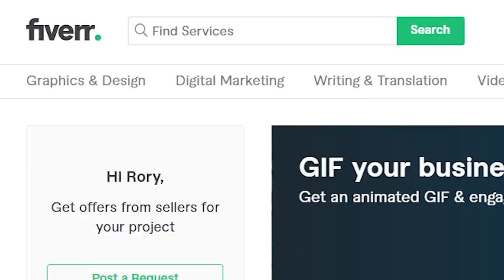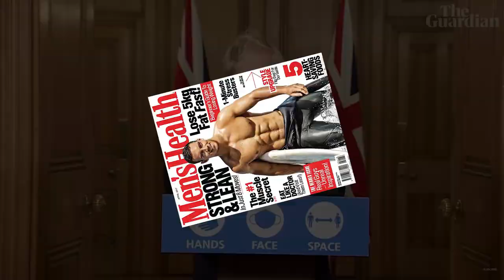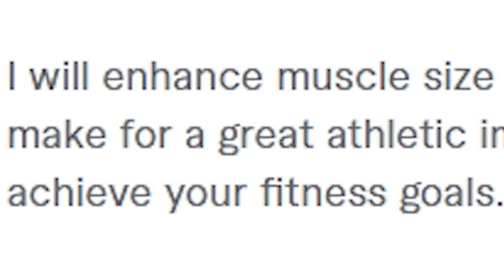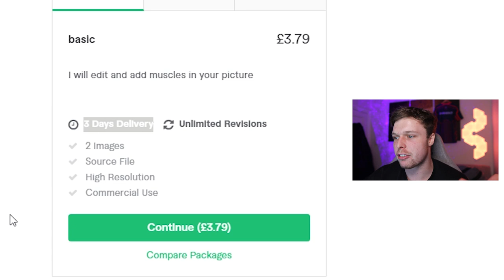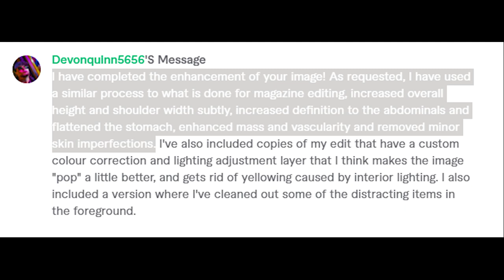I Paid People On FIVERR to Photoshop Me "Enhanced"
Hey Guys! Welcome to the YouTube channel, hope everyone enjoys today's video of myself paying people on Fiverr to enhance my body!

The channel is heavily based around a healthy and active lifestyle to promote fitness for gamers and generally anyone who enjoys fitness, with elements of adventure, traveling, and challenges! Basically, a journey through my life!

Welcome to the Rory Willicombe YouTube channel! I'm a vlogger from the Southwest of England in the UK focusing on fitness, self help, lifestyle change, and guiding people to find success in achieving their goals! The videos I make will include topics such as challenges, weight training, workouts, travel, getting healthy, gym tutorials, and more. I'm also a gaming influencer. I currently stream games on Twitch and want to show other gamers that anyone can do it whether that be losing weight/fat, eating well, counting calories, tracking macronutrients (protein, carbs, fats), shredding, gaining muscle, getting abs, training at home or at the gym, etc. Thank you for joining me on this journey!